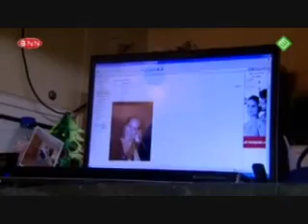patrick in uruzgan aflevering 6 2 3